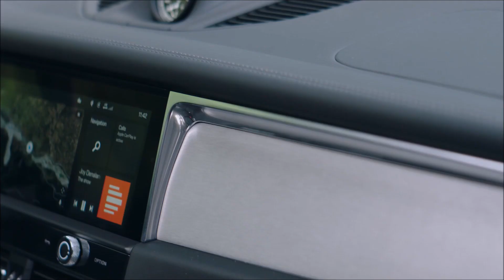New 2022 Porsche Macan S Facelift | FIRST LOOK, Driving, Exhaust Sound, Design and Interior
Porsche has revealed the New Facelifted 2022 Porsche Macan. In this video, you'll see the Macan S version Driving, Exhaust Sound, Design and Interior.

More about this Macan :

As the sporty flagship of the successful SUV line-up, the Macan GTS sits at the top of the range. Its 2.9-litre V6 biturbo engine now delivers 324 kW (440 PS) – an increase of 44 kW (60 PS). With the responsiveness and power delivery typical of Porsche GTS cars, it completes the 0 to 100 km/h sprint in 4.3 seconds when fitted with the Sport Chrono package and reaches a top speed of 272 km/h.

The Macan S is now also equipped with a 2.9-litre V6 biturbo engine with 280 kW (380 PS). This propels the vehicle from a standstill to 100 km/h in 4.6 seconds while it has a top speed of up to 259 km/h.

A newly developed, turbocharged four-cylinder engine with 195 kW (265 PS) serves as the entry point to the Macan world. It completes the standard 0 to 100 km/h sprint in 6.2 seconds and reaches a top speed of 232 km/h. All engines are coupled to the seven-speed Porsche dual-clutch transmission (PDK) and the Porsche Traction Management (PTM) all-wheel-drive system.

Source : Porsche